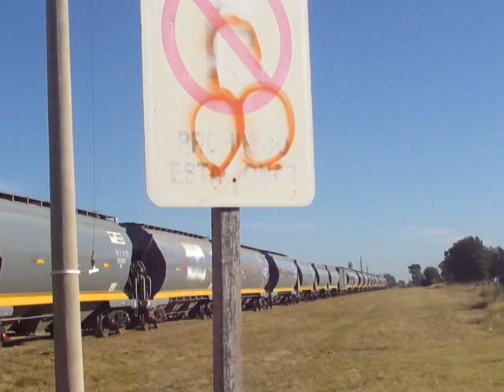6590-6416 saliendo de General Pico via larroude con un vacío